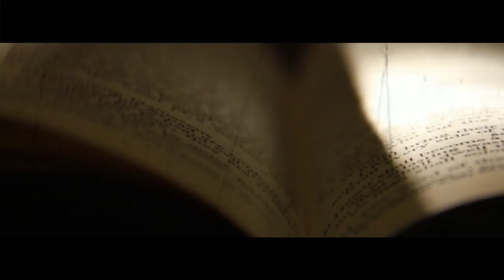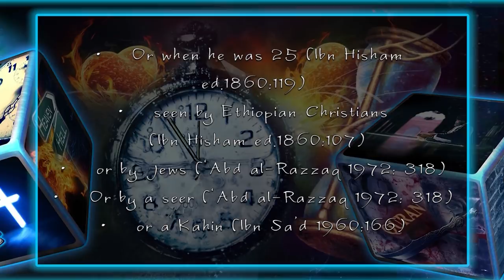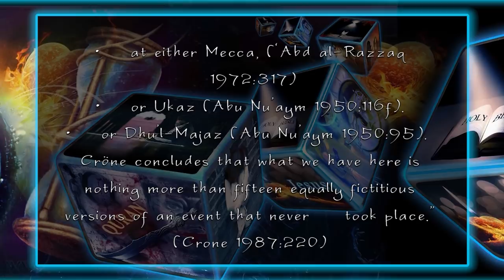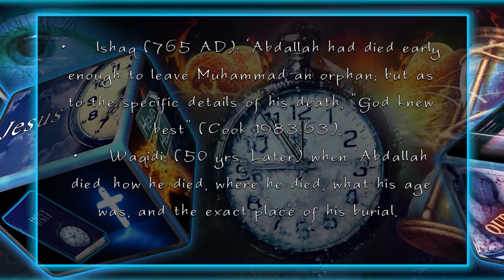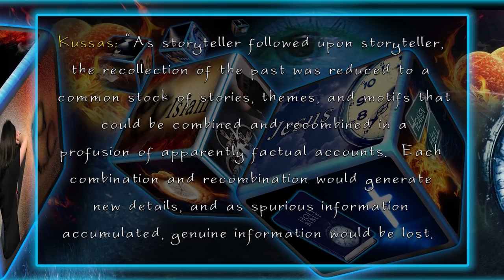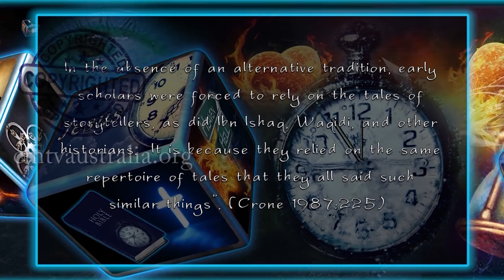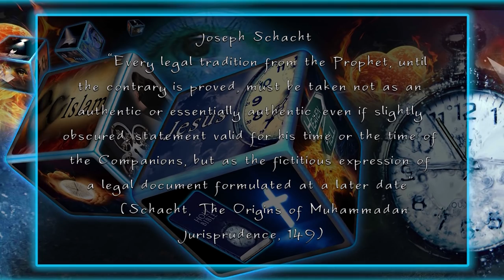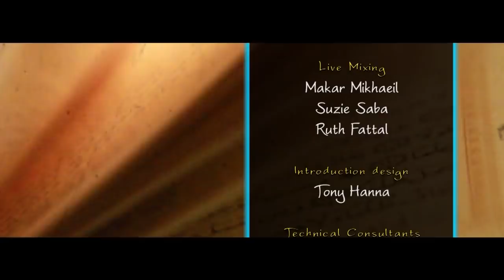The life of prophet Muhammad (Jay Smith)